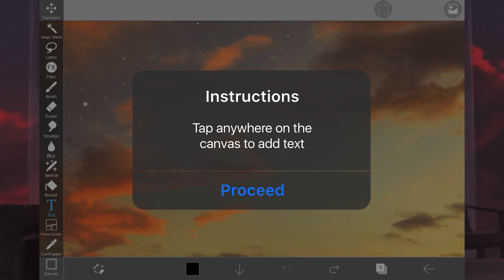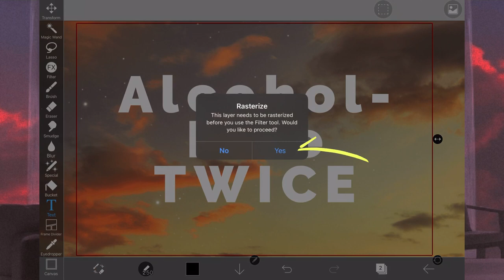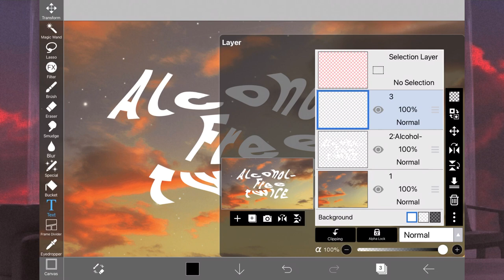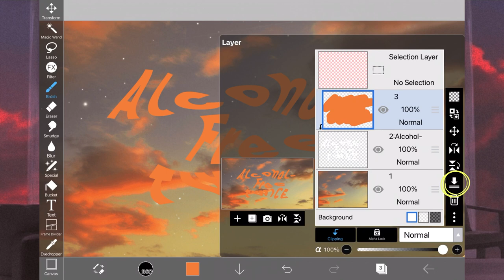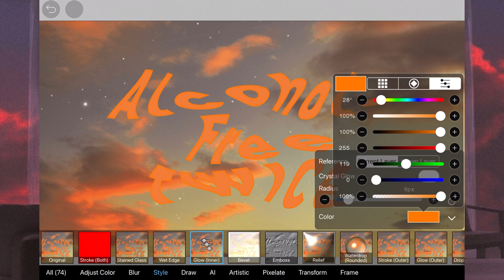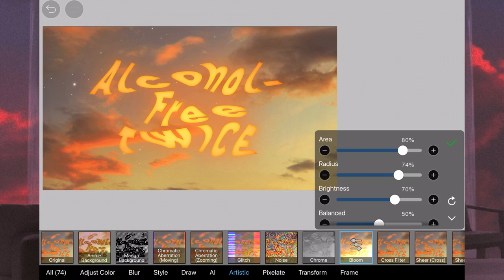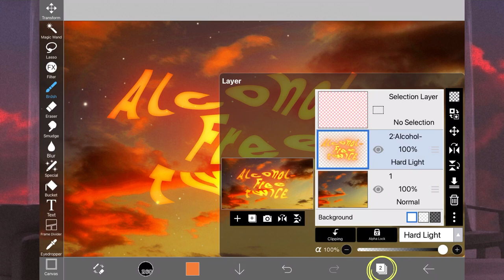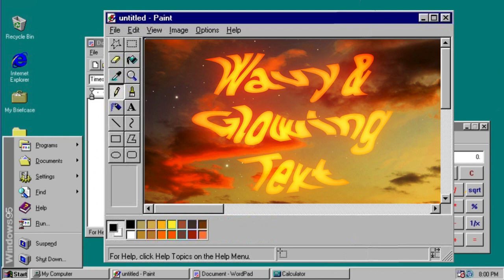How to make wavy and glowing text using ibisPaint X ✨| Aesthetic Vlog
Hey fellas,
This is another tutorial on ibisPaint X, how to make wavy and glowing text.
Actually, ibisPaint X is not just for painting, drawing etc. but you can also use it for text designing.
Don’t miss my future tutorials!
Enjoy! Xoxo 💋
App used: ibisPaint X
iOS
android